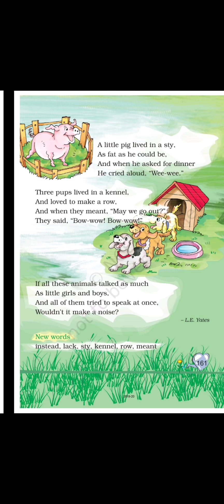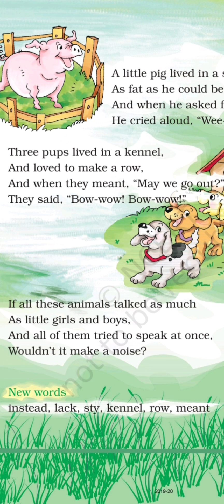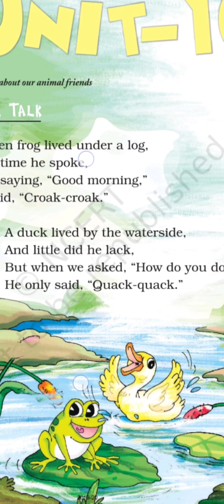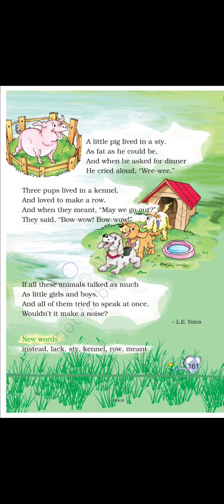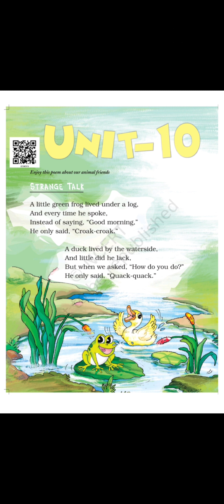'Strange Talk': poem NCERT English Marigold| Ghar se padhai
In this video poem: Strange Talk of Class-2 English NCERT Marigold has been explained in interesting way.